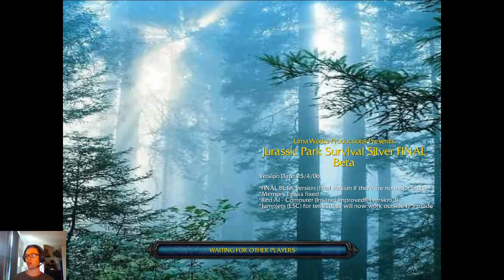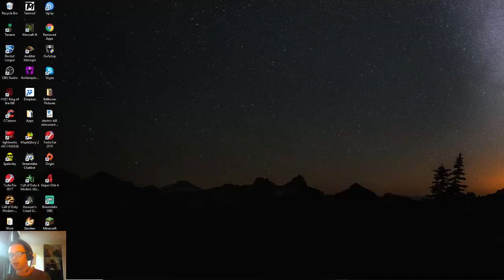Jurassic Park Survival #2 | Warcraft 3 Customs | DKraem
Warcraft 3 Custom Games Jurassic Park Survival ft. Clan FISH as we continue to troll each other in this 2nd game.  Drew asking for me to trade him gold?  Naw, I ain't about that life...

I'm greedy :)